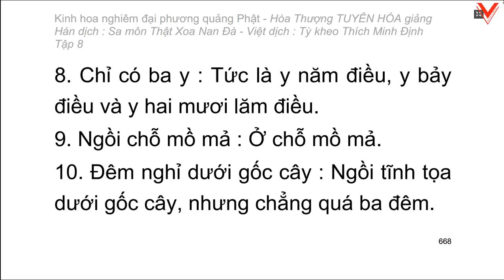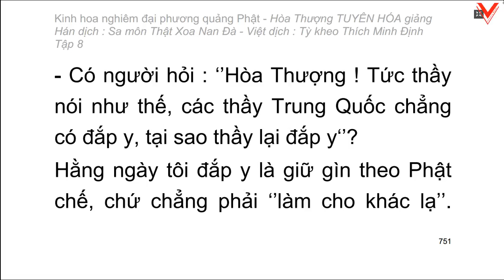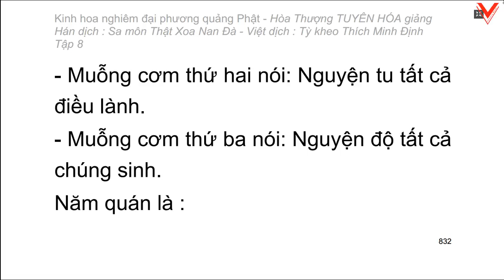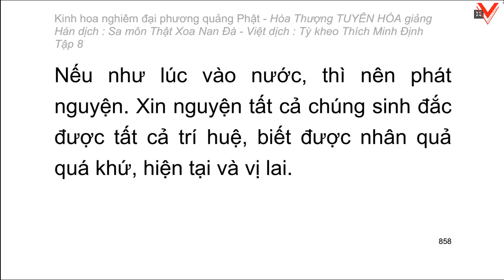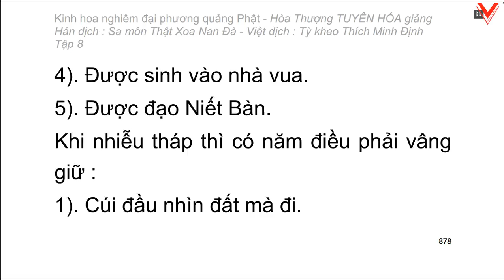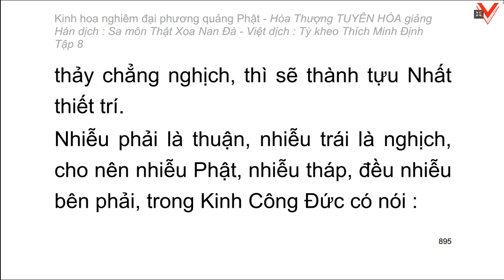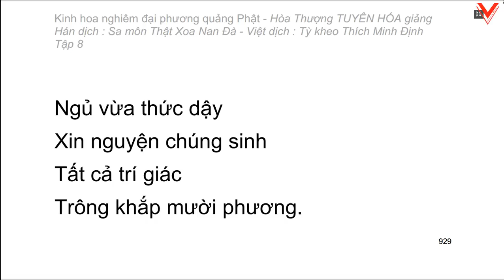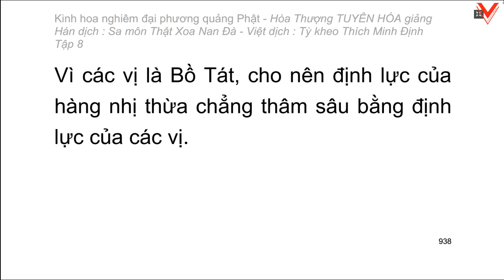Kinh hoa nghiêm - hoà thượng Tuyên Hoá giảng giải - Tập 8/25 (tiếp theo)